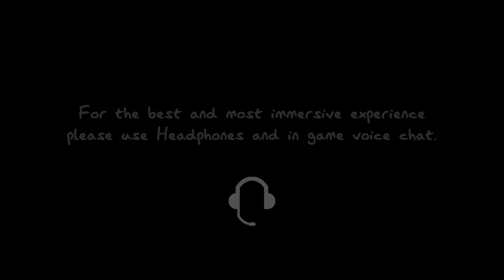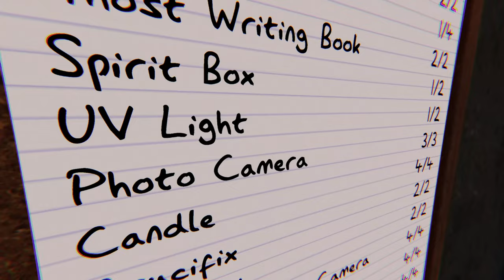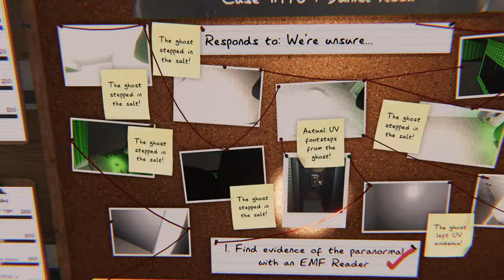LETS GET HUNTED | PHASMOPHOBIA LIVE | RaDiuM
if you like the stream, follow for more!